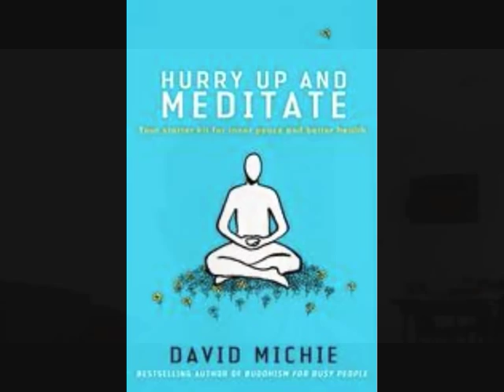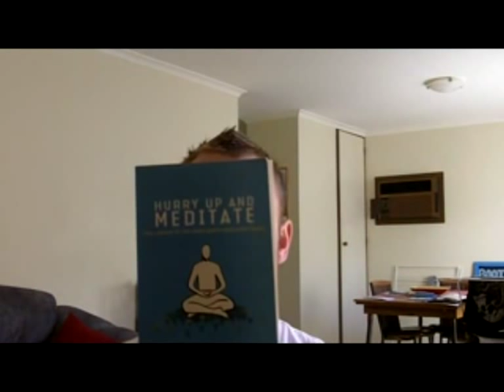Why Meditation Is Important & David Michie's Book 'Hurry Up & Meditate'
Since reading the book 'Hurry Up & Mediate' by David Michie I've began to realise why meditation is so important. Especially with the fast paced & stressful lifestyles most of us lead. Meditation is an amazing thing & it comes with more benefits you could ever imagine. I'm not joking either, I was blown away. They've all been proven & tested too. From helping ward off the common flu all the way up to cancer prevention.

I can't stress enough just how important it is to be the master of your mind. I know this may sound a little preachy but it's just so true. You can accomplish anything if you have your mind actually working for you. And this is exactly what meditation can help with. Why not give it a go; it may just be the answer you've been looking for.